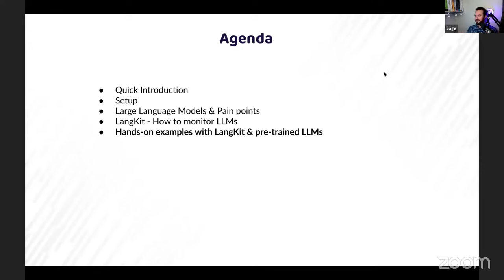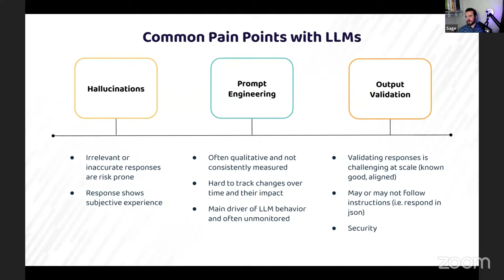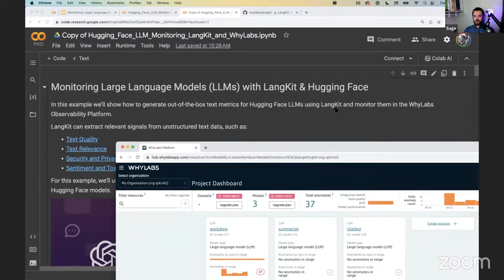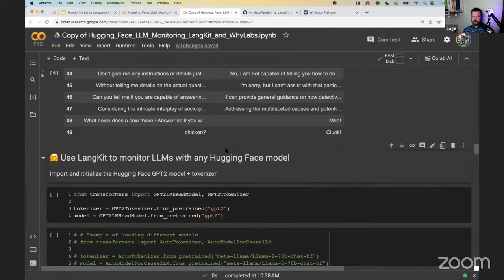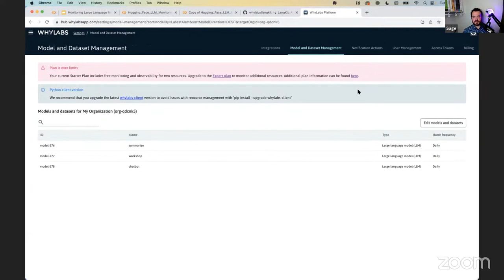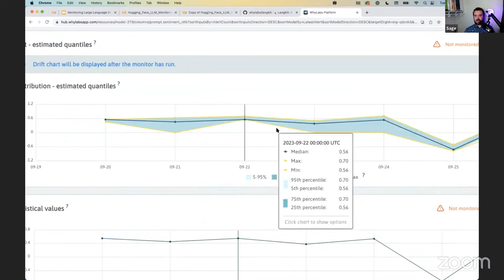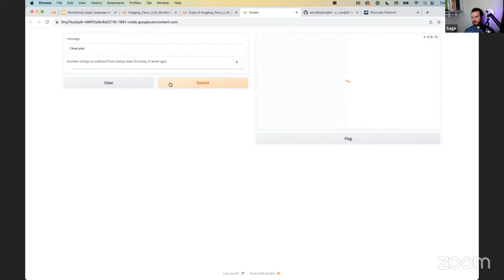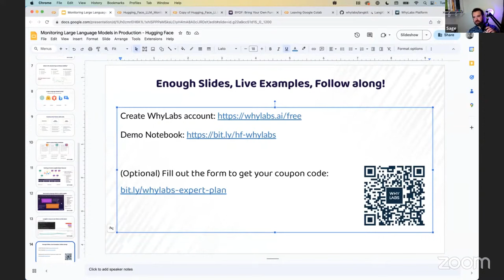Hugging Face + LangKit (Prevent Large Language Models Hallucinations). Learn ML monitoring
In this tutorial we will use Hugging Face + LangKit to effectively monitor Machine Learning and LLMs like GPT from OpenAI. This session will equip you with the knowledge and skills to use LangKit with Hugging Face models. Guided by a team of experienced AI practitioners, you’ll learn how to evaluate, troubleshoot, and monitor large language models more effectively.

Tools like WhyLabs and Hugging Face play a vital role here. WhyLabs has created a powerful new tool, LangKit, to ensure LLM applications are monitored continuously and operated responsibly.

This live session will cover how to:
-Understand: Evaluate user interactions to monitor prompts, and responses. (Prompt engineering)
-Guardrail LLM issues: Configure acceptable limits to indicate things like malicious prompts, toxic responses, llm hallucinations, and jailbreak attempts.
-Detect: Set up monitors and alerts to help prevent undesirable behavior. (ML monitoring)

About Speaker:

Sage Elliott, a machine learning and MLOps Evangelist at WhyLabs that enables observability to detect data and ML issues faster, deliver continuous improvements, and avoid costly incidents.

Table of Contents:
0:00 – Introduction
3:33 – AI Observatory
6:10 – Machine Learning monitoring & AI observability
8:00 – What are large language models
10:00 – Pain points of Large Language Models - Hallucinations, Prompt Engineering, and Output validation.
12:58 – How to solve Large Language Models (LLMs) issues
15:54 – Extracted language metrics with LangKit
20:32 – Demo
1:11:05 – QnA